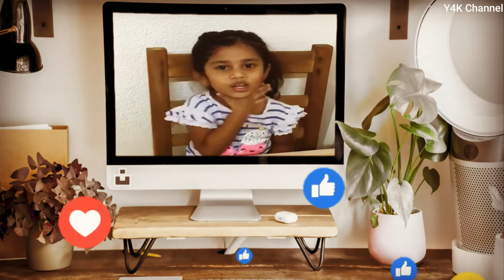Corona Covid Ennai Vittu GO away | Awareness song | Y4K Channel 🎧🎶💿🎹🎤🥰🌸🍰🎶📝🎙🎸🎹🎙🎸🎹🎶🎧😃🎶🎵👂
கொரோனா விழிப்புணர்வு பாடல் |  corona covid go away | Awareness song | Y4K Channel

❤꧁ღ⊱♥ Y4KChannel ♥⊱ღ꧂❤ presents and shares YahviYashviYashikaYashas Cute Sweet Childhood Memories Album Videos maximum to YouTubers, Subscribers, and Viewers with their viral trending Shorts content to achieve Top Rank in YouTube.

🖤💜💛Album Video contains💚🧡🤎:

🌸ξξ(∵❤◡❤∵)ξξ·¯·♩¸🌸ξξ(∵❤◡❤∵)ξξ·¯·♩🌸ξξ(∵❤◡❤∵)ξξ·¯·♩🌸ξξ(∵❤◡❤∵)ξξ·¯·♩
¸♩·¯·ξξ(∵❤◡❤∵)ξξ🌸ξξ(∵❤◡❤∵)ξξ·¯·♩🌸ξξ(∵❤◡❤∵)ξξ·¯·♩🌸ξξ(∵❤◡❤∵)ξξ·¯·♩